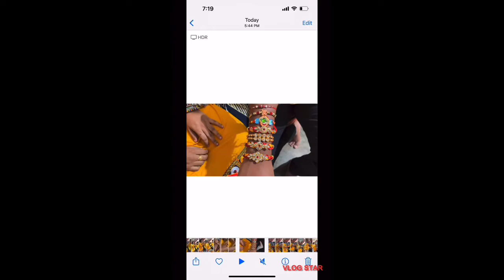vlog 40 || Happy Raksha Bandhan To All || Aaj ka spl dinner uraddal pakoda n ghuguni